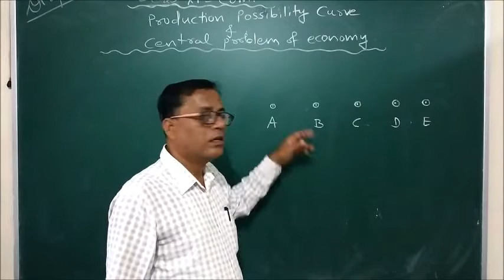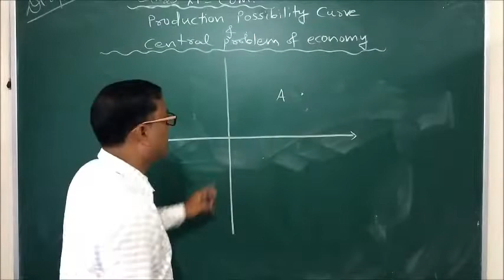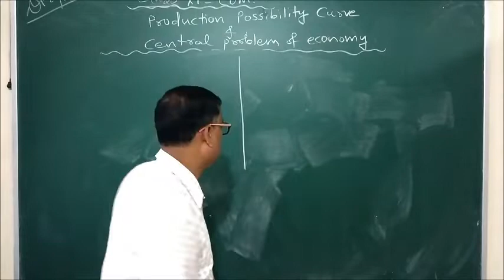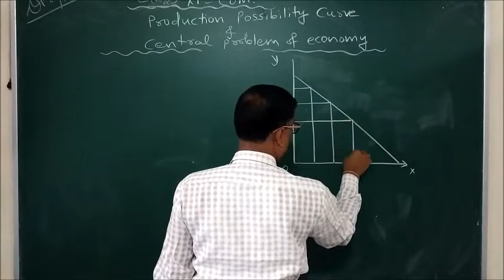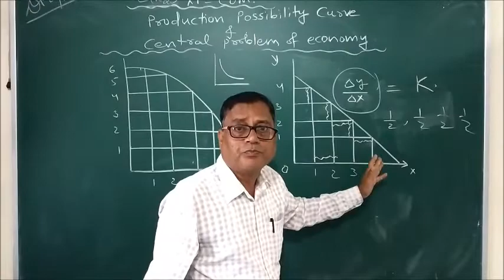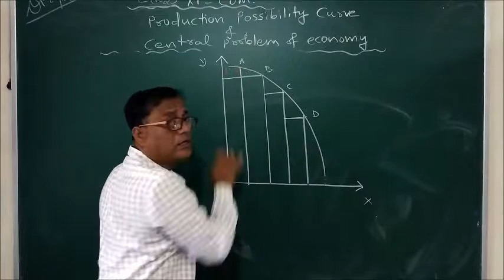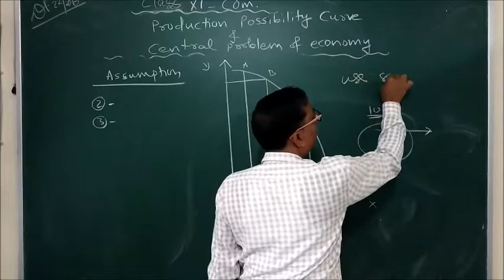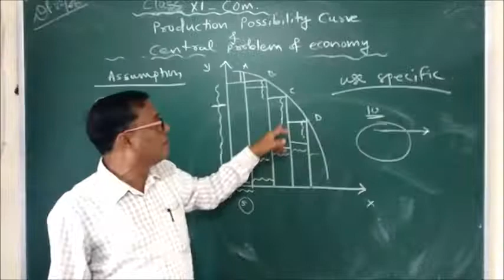Class XI Economics PPC Part 1